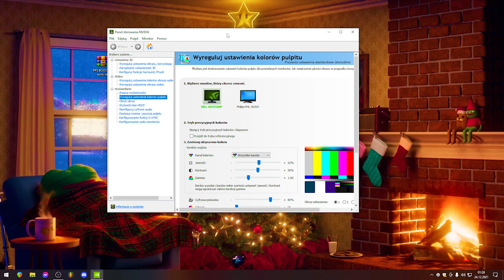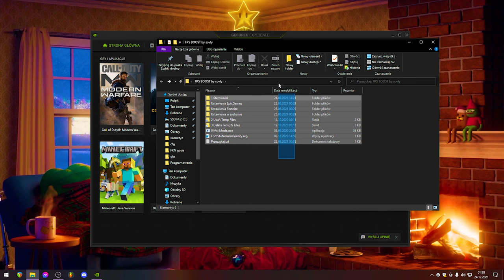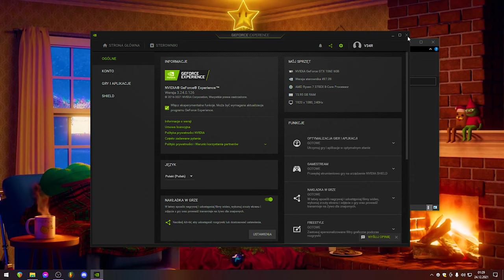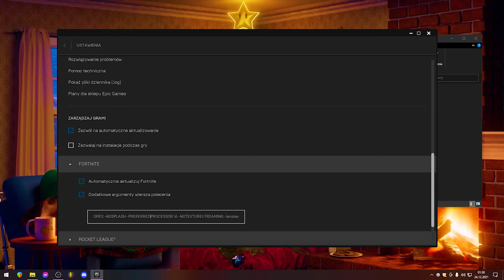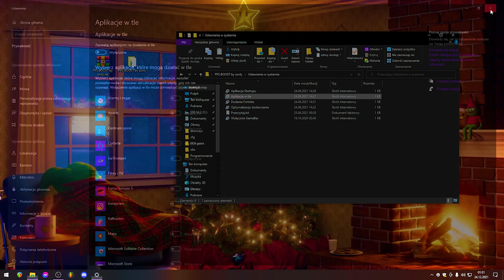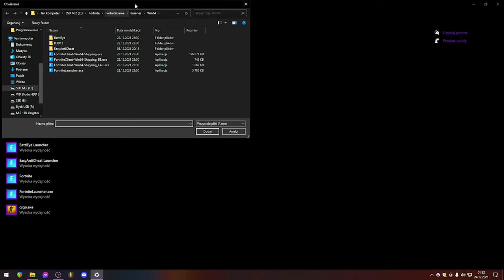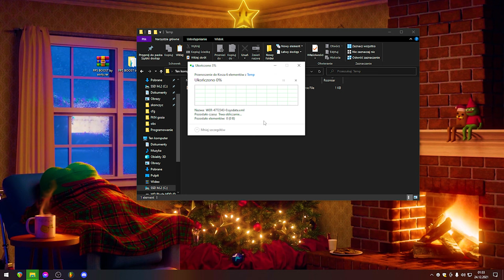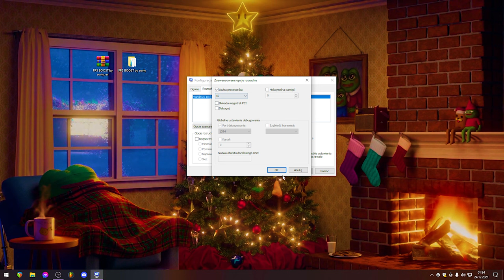Jak ZWIĘKSZYĆ FPS w Fortnite w Sezonie 1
💚Kod Wesprzyj Twórcę ➔ Sovly💚

🧨 Rozwiń opis 🧨